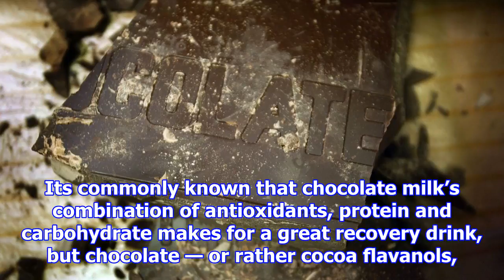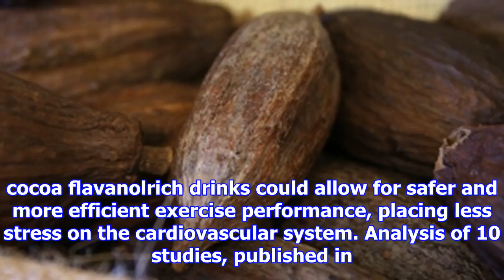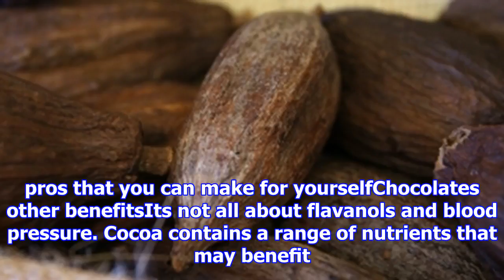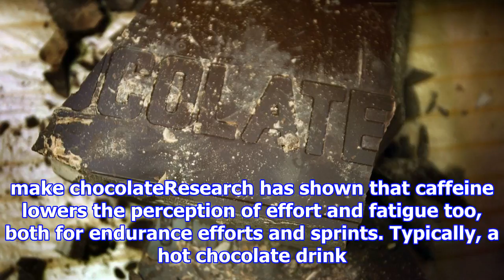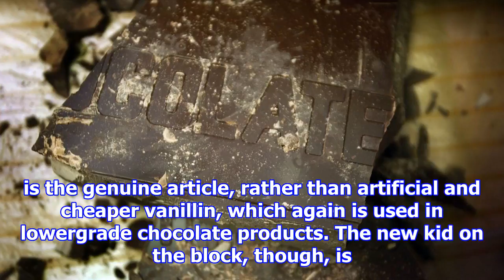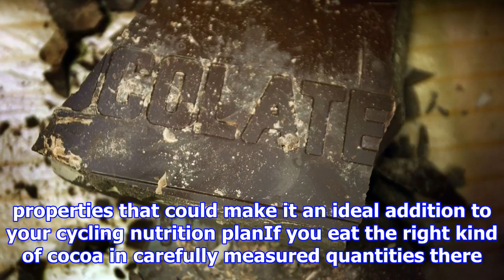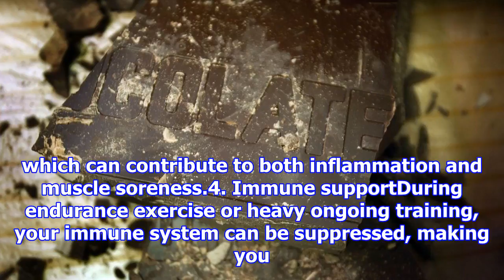"News"The health benefits of chocolate for cyclists